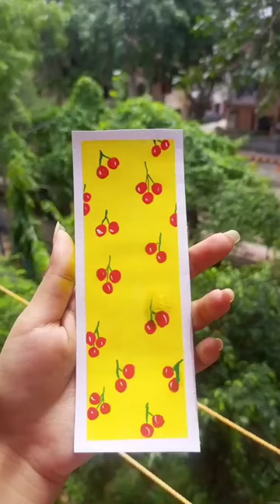Easy bookmark Painting Shorts l Acrylic bookmarkl art ideas l#shorts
Welcome to Preity pallete, where creativity meets the beauty of nature! In this short landscape painting video, join me as I bring to life a breathtaking natural scene using acrylic paints. Witness the magic unfold as vibrant colors blend seamlessly to recreate the tranquility of a scenic landscape

In this tutorial, I'll guide you through the process of creating a stunning landscape painting in a matter of seconds. Learn how to capture the essence of rolling hills, majestic mountains, or a serene shoreline with simple brushstrokes and techniques. From choosing the perfect color palette to creating depth and texture, I'll share tips and tricks to help you achieve captivating results

Join us for captivating landscape painting tutorials in seconds. Let's explore art and nature together

landscape painting watercolor

landscape painting poster colour

landscape painting acrylic

landscape painting easy watercolor

landscape painting oil pastel

landscape painting on canvas

landscape painting easy for beginners

shorts Painting

shorts

viral

trending art

Youtube Shorts

Soum's Art

Aryan Verma Art

Shobjit Mondal Art

Kirucals Time